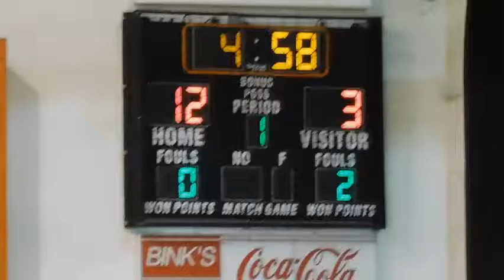eskykngbb 017 Desktop